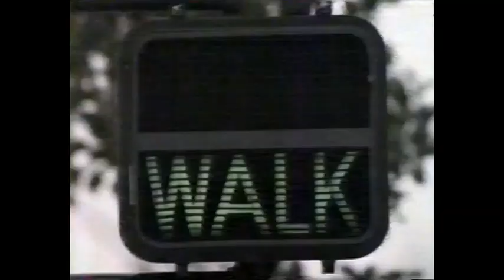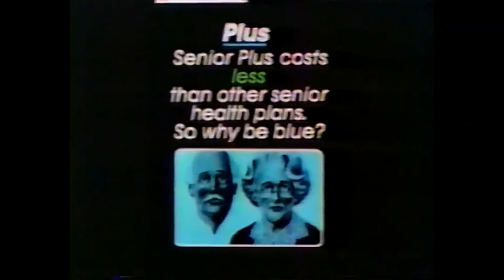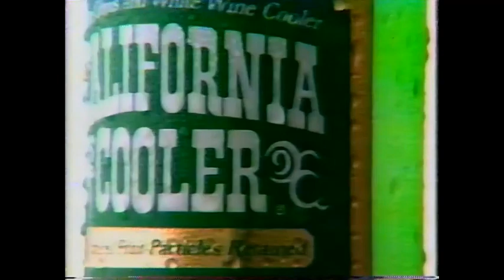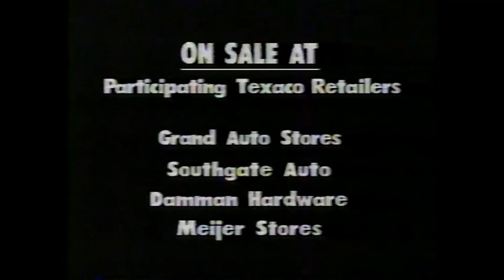May 12, 1986 commercials (Vol. 2)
Taken from mostly the local portions of NBC's 60th Anniversary Special off WDIV. I've previously posted the ads off WJAR from this broadcast.

1. Gimme A Break/The Jeffersons promos
2. Burger King
3. SeniorPlus
4. WDIV News 4 NightBeat promo bumper
5. AT&T
6. Sinai
7. Another WDIV News 4 NightBeat promo bumper
8. Highway To Heaven promo
9. WDIV News 4 NightBeat promo
10. California Cooler
11. Empire of America
12. Chevrolet trucks
13. Fordson High School "Don't drink and drive" PSA bumper
14. Fast Copy promo
15. Eastern Airlines
16. Havoline oil by Texaco
17. WDIV News 4 update
18. Hardee's
19. Gimme A Break promo bumper
20. Baseball: Detroit Tigers vs. Kansas City Royals promo